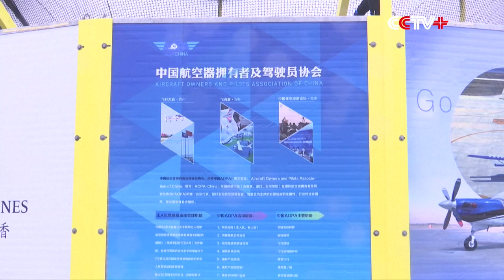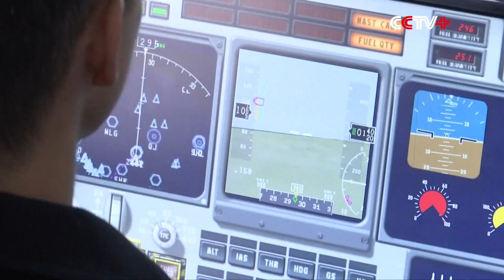Wind Tunnel Highlights China's 2017 Zhenjiang Aviation Carnival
Never experience a skydiving from the ground? Come to Zhenjiang City of east China's Jiangsu Province. Flying over a wind tunnel to skydive has highlighted the 2017 Zhenjiang new area aviation carnival.

Face upward, bent the waist with arms and legs stretching in the air, one can easily have a wind tunnel experience assisted by an instructor aside. The high speed column of air will blow up the body up in the air.

The wind tunnel is mainly used in the military, aerospace trainings and scientific research. However, it is expensive for common people to experience the skydiving. It costs 200 yuan (approx. 30 U.S. dollars) per three minutes once, which makes it yet to be popular in China.

"I believe more and more people will enjoy this activity. Because it just turns into China, many people are not familiar with it. And I hope more and more people will know about it and fall in love with it," said George Peltekov, a wind tunnel coach.

In addition to wind tunnel experience, the 2017 Zhenjiang new area aviation carnival, running from Friday to Sunday, also provided visitors with other activities to experience, including VR (visual reality), controlling drones and boarding on helicopters.